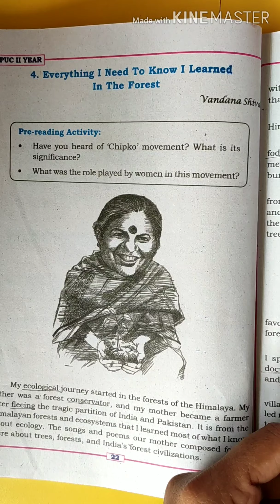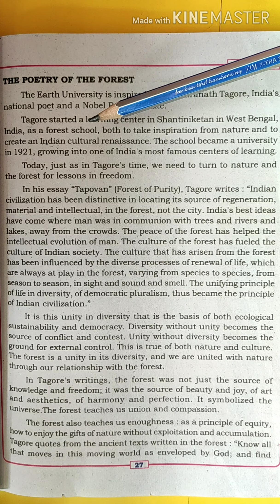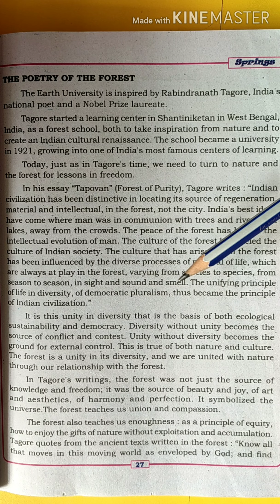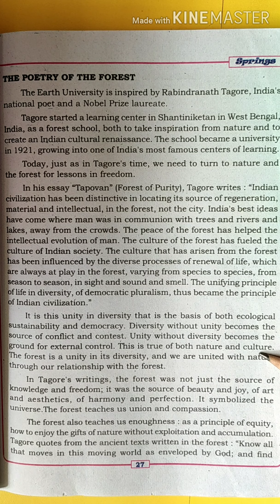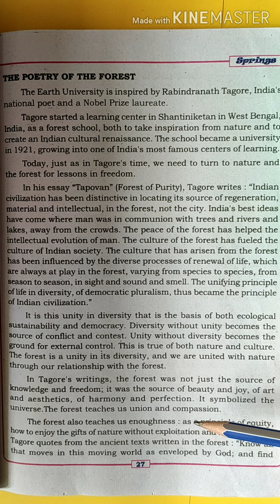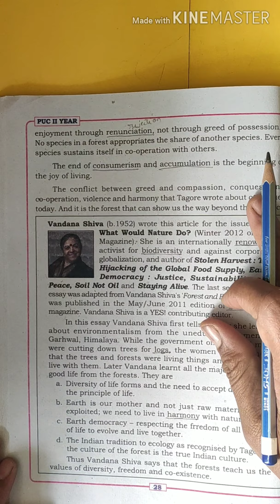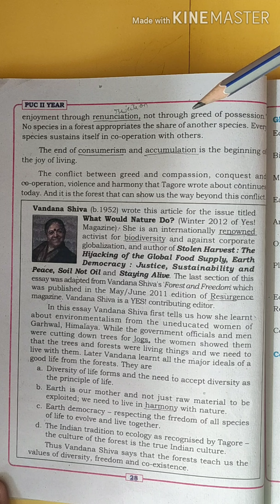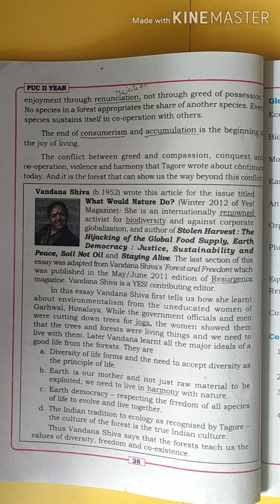Everything I need to know I learned in the forest (part 4)2puc English